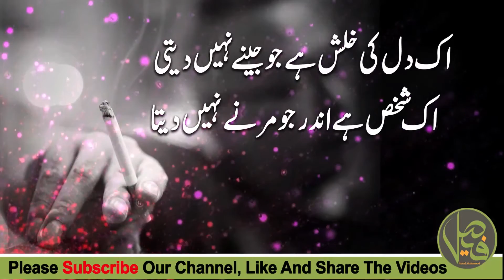Zindagi Ka Imtehan Bhool Jate Hain . . | Urdu Poetry | Hindi Poetry | Only Two Shair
The collection of pair of verse, two heart touchong  shair of Ishq related...

 Zindagi Ka Imtehan Bhool Jate Hain
 . .  | Urdu Poetry | Two Shair

Ek Dil Ki KHalish Hai Jo Jeene Nahin Deti
Ek Shakhs Hai Andar Jo Marne Nahin Deta

HasratOn Ke Jaal Main Phanse Huay Log